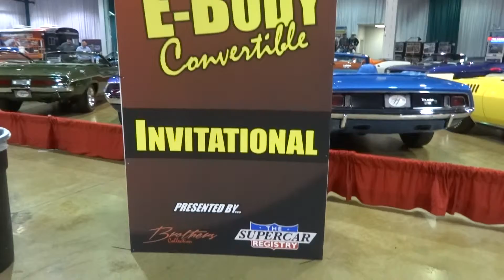2015 MCACN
2015 MCACN Nice Cars